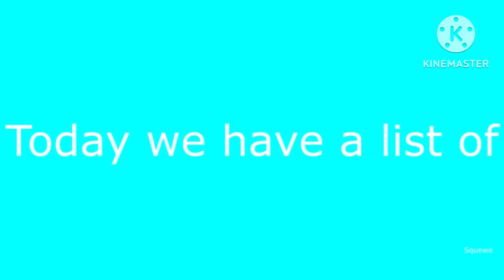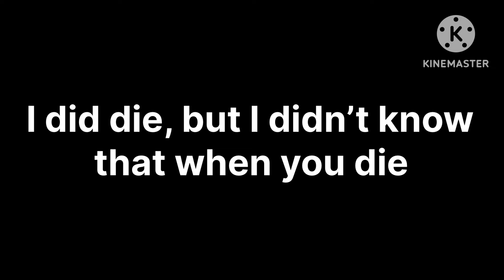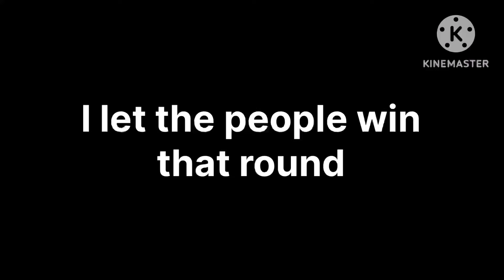Escaping Terrys Domain | Slap battles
oh no another slap rooms (backrooms) glove!1!1!1 I got to go survive again, like the other one but anyways, in this video we explore a hidden domain that takes you too the depths of nothingness far away, it’s terrys domain but I like to call it the Slap-Rooms, Backrooms inspiration obviously, if you get taken here, you have to escape this place 10 times in order to get a Funni glove haha, wtf